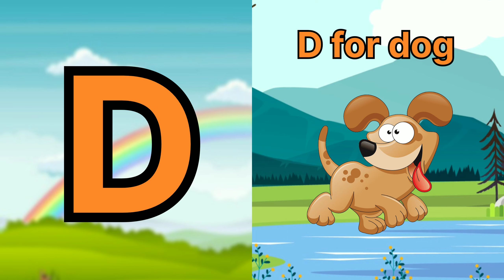a for apple | abcd | phonics song | a for apple b for ball c for cat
अ से अनार | a for apple | abcd | phonics song | a for apple b for ball c for cat | abcd song | Pt 22
JoJo kids nursery

study centre,
a for apple,
abcd,
अ से अनार,
phonics song,
abcde,
abcd song,
ए फाॅर एप्पल,
एबीसीडी,
nursery rhymes,
a b c d e f g,
alphabets,
abcd cartoon,
abcd,
abcd song,
abcd rhymes,
abcd songs,
abcd video,
abcd abcd,
learn abcd,
abcd writing,
abcd cartoon,
abc쓰기,
abcd 2,
abcd matching,
abcd learning,
abcd lkg,
abcd 123,
abcdef,
abcde fu,
abcd kids,
abcd poem,
small abcd,
hindi abcd,
kurunari mashum abcd yum,
abcdef you,
abcd phonics,
capital abcd,
abcd for kids,
marathi abcd,
abcd gujarati,
abcd alphabet,
phonics,
song,
phonics song,
phonics songs,
learn,abc song,
abc songs for children,
childrens song,
sounds,
animation,
cartoon,
songs,
education,
preschool,
animated,
song,
alphabets,
rhymes,
nursery rhyme,
music,
children,
chuchutv,
kids songs,
songs for children,
kids,
music for children,
children songs,
alphabet songs for children,
teach,
school,
word,
abc phonics song,
alphabet song,
phonics (tv subject),
chuchutv,
abcd songs,
nursery rhymes,
english varnamala,
chuchu tv songs 2019,
chuchu tv,
chuchutv,
children songs,
baby songs,
best nursery rhymes,
babies videos,
toddler songs,
songs for babies,
childrens story,
kindergarten songs,
videos for babies,
sing-along,
children learning,
education,
kid songs,
babies songs,
nursery rhymes,
kids video songs,
sing-along songs,
best kids songs,
kids videos,
kids song,
phonics song with two words,
abc song,
alphabet songs,
phonics song,
abcd songs,
learn abc,
abc,abc for kids,
nursery rhyme,
cvs 3d rhymes,
animation rhymes,
kids songs,
vlad,
niki,
vlad and niki,
kids,
play,
kids toys,
kids play,
pretend play,
toys,
kids playing,
video for kids,
fun,funny for kids,
vlad,
play toys,
व्लाद,
निकी,
किड्स,
प्ले,
टॉयज,
प्ले टॉयज,
किड्स प्ले,
किड्स टॉयज,
प्रेटेंड प्ले,
बच्चों के लिए फनी,
बच्चों के लिए वीडियो,
व्लाद और निकी,
hong giang diy slime,
slime,
diy slime,
relaxing,
relaxing slime,
slime mixing,
diana and roma,
diana,
diana roma,
letter boxes,
abc boxes,
learn the alphabet,
numbers,
numbers 1 to 10,
learn numbers,
educational videos for toddlers,
surprise boxes,
alphabet,
learn numbers for toddlers,
educational,
abc,
abc new,
abcd,
abcd song,
abcd video,
apple,
ball,
cat,
elephanet,
english alphabets,
chhotu tv,
alphabets,
abc song,
chuchu tv,
kids atoz daily,
JoJo kids nursery,
abc song,
alphabet song,
children songs